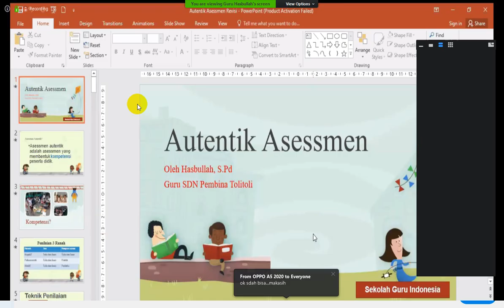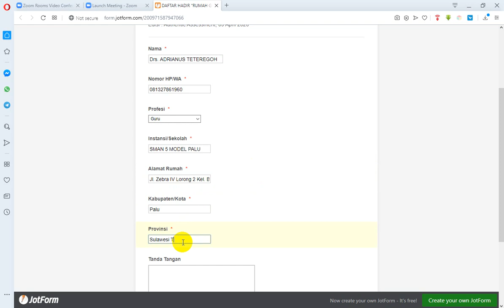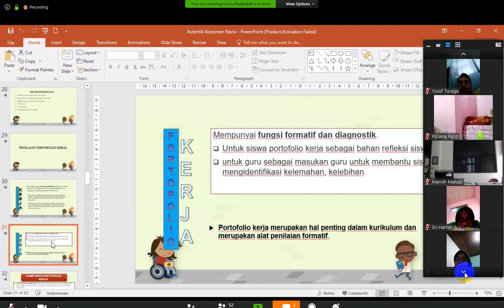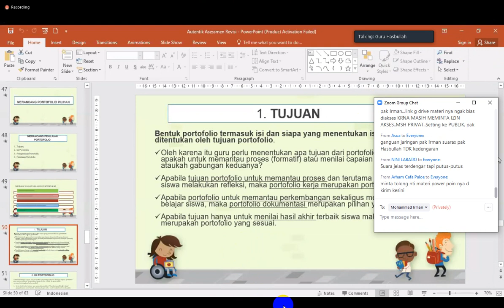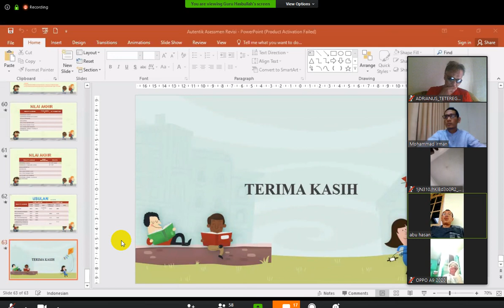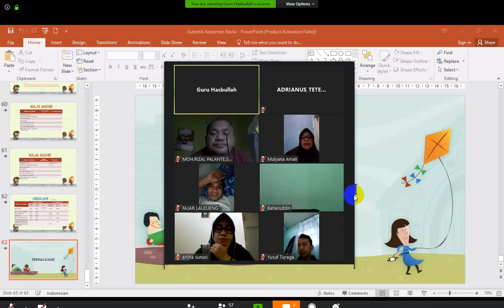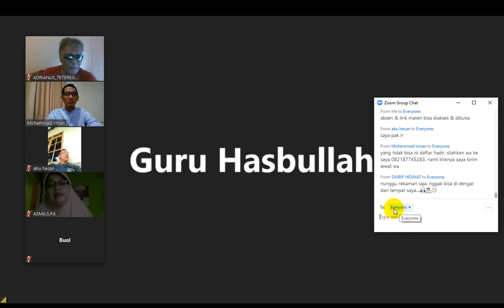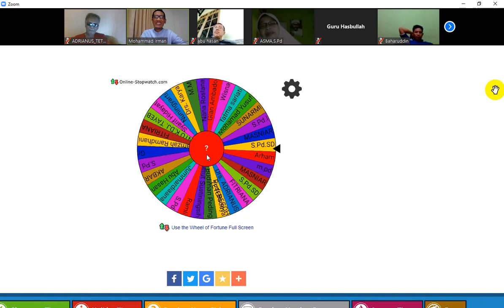RUMAH GURU 4.0 LPMP SULTENG : AUTHENTIC ASSESSMENT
LPMP PROVINSI SULAWESI TENGAH
RUMAH GURU 4.0

Tema  “Authentic Assessment”

Bersama Speaker :  MUH. ASKARI - Kepala LPMP Prov. Sulawesi Tengah
Keynote Speaker : Hasbullah - Guru SDN Pembina Toli-Toli
Host : Moh. Irman - LPMP Prov. Sulawesi Tengah

Sesuai dengan Surat Edaran Menteri nomor 4 tahun 2020 tentang Pelaksanaan Kebijakan Pendidikan Dalam Masa Darurat, Penyebaran Coronavirus Disiase (Covid-19) dimana salah satu pointnya adalah dalam penentuan kelulusan sekolah tidak lagi melakukan tes tertulis yang mengumpulkan siswa namun kelulusan salah satunya dapat dilakukan melalui Portofolio maupun penugasan, disinilah peran Authentic Assessment diperlukan khususnya bagi guru SD.
Seperti apa dan bagaimana itu Authentic Assesment, akan dibahas tuntas oleh Hasbullah, S.Pd , Guru SDN Pembina Tolitoli dan juga sebagai Korwil Sekolah Guru Indonesia Propinsi Sulawesi Tengah) silahkan joint meeting di Zoom
Hari-Tanggal : Kamis - 09 April 2020
Pukul   : 16.00 – 18.00
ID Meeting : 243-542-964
Password         : 016254
Untuk Participant akan di undi Doorprize Menarik di akhir Sesi. !